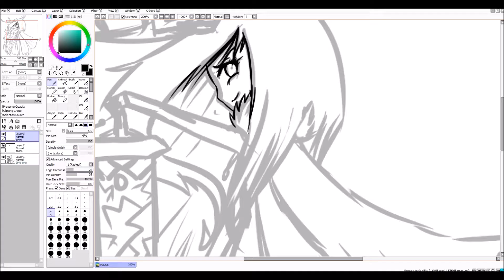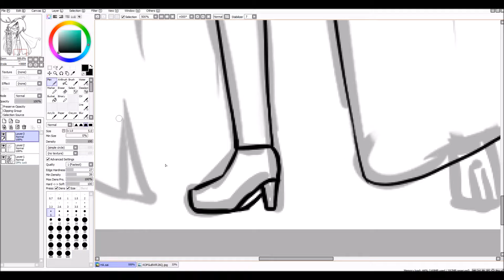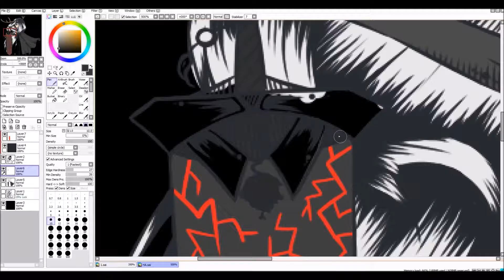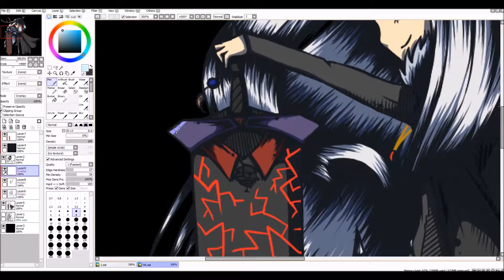Hunter Amestrus // Special for Hunter Amestrus // New Year special // SpeedPaint by Yugo Vostok